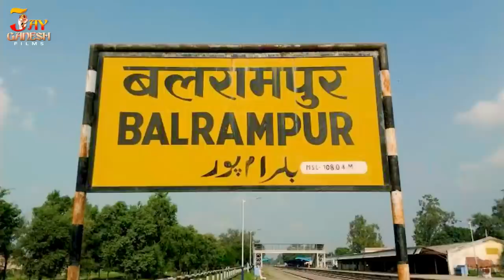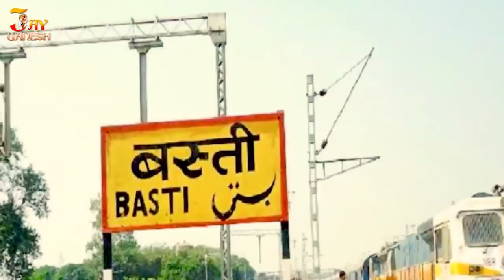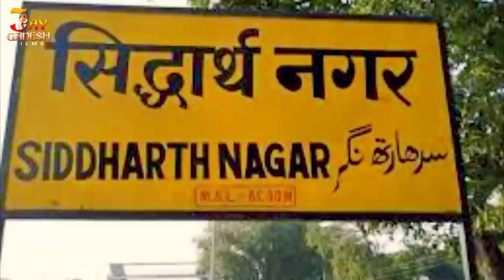VIDEO | हमके पाटन नगरिया घुमाय देता ना | Shyam Ji Yadav | Chunri Tulsipur Se Ho | Devi Geet 2024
► Album:- हमके पाटन नगरिया घुमाय देता ना
► Song:- Hamke Patan Nagariya Ghumay Deta Na
► Recording:- Shri Ganesh Studio Balrampur
► Feat:-Payal Jha
► Video Director:-Ajmal Tiger
► Editor:-Saeed Akmal
► Choreographer:-Amitabh Michael
► Producer :-  Satya Tiwari
► Digital Manage :- Vicky Yadav
► Label / Company:- JAY GANESH FILMS

► Digital Partner : - Marsorbit Pvt Ltd
► Head Office :-

... .Warning.

चुनरी तुलसीपुर से हो (श्याम जी यादव)
चुनरी तुलसीपुर से बाली बलरामपुर से (श्याम जी यादव)
चुनरी तुलसीपुर से बाली बलरामपुर से बलम दिलवाय देता न